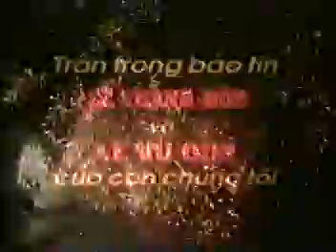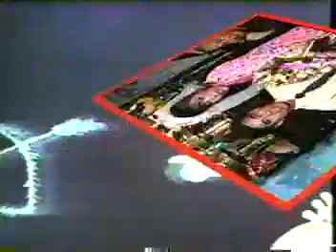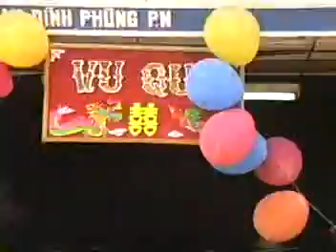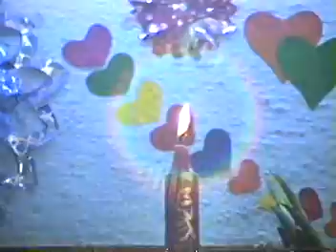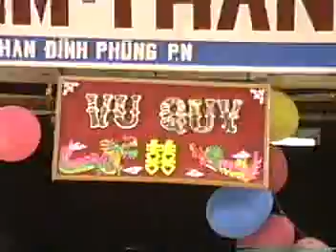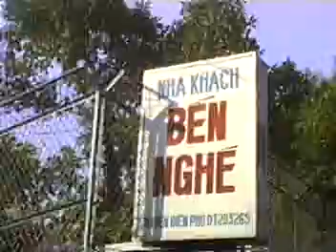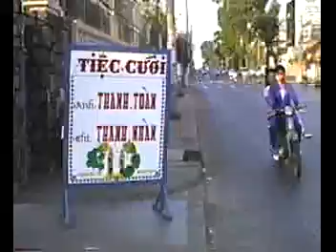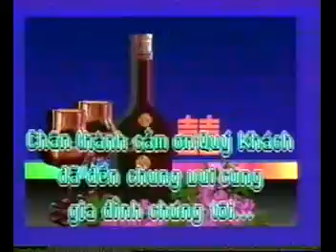Lễ Thành Hôn Thanh Toàn & Thanh Nhàn 1995 | Kiên Lương | Kiên Giang | Giang Tuấn Studio recovery